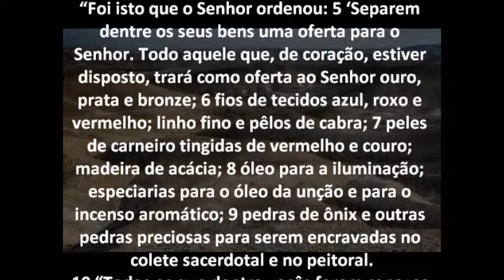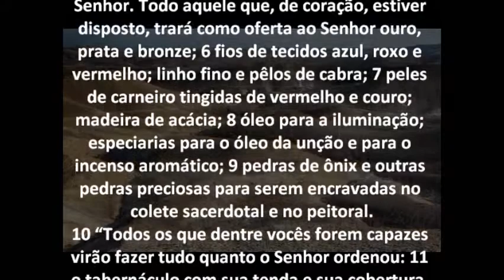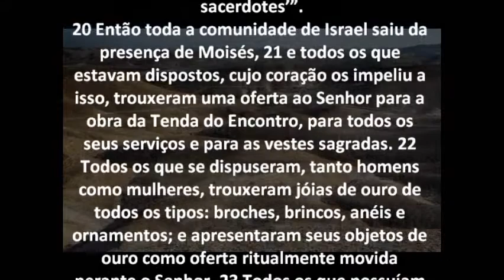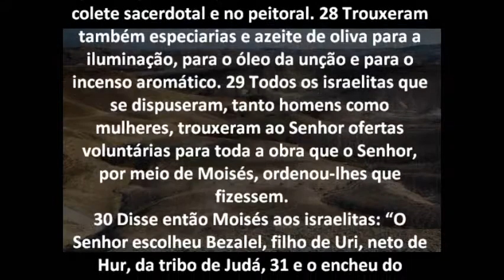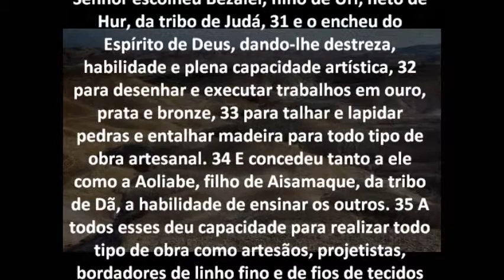Êxodo Capítulo 35 - Bíblia em áudio e escrita - Versão NVI